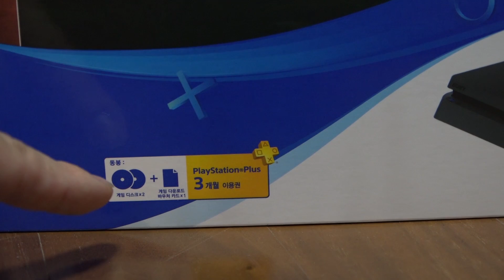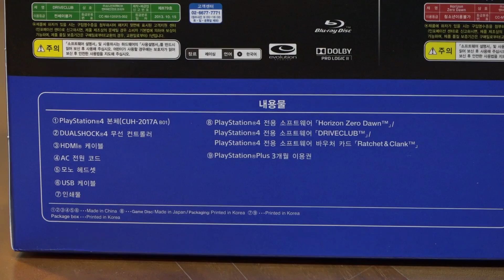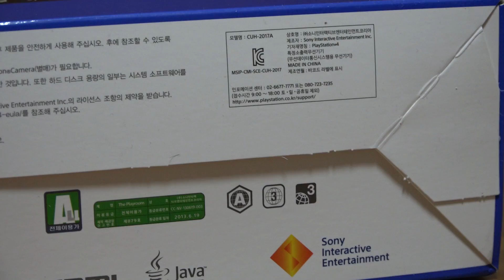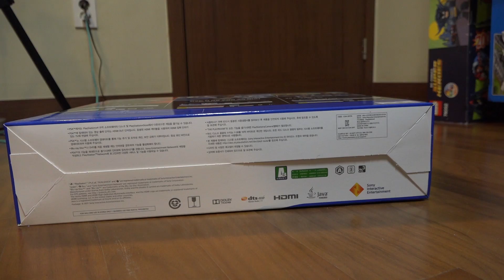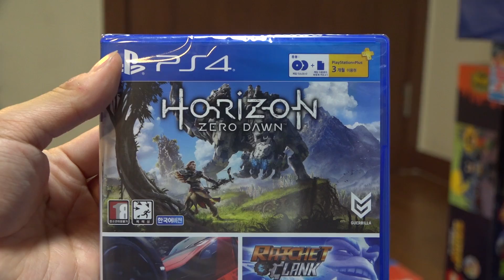플스4 벨류팩 언박싱 Play Station 4 unboxing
김꾸삐의 레고로 만드는 세상
KUPI BRICKS